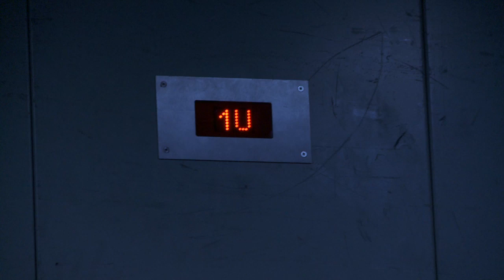Der Wunsch, Indianer zu werden - Trailer Teil 2: Ellis Island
Experimental Music Theatre Piece in three parts
by Leo Dick, Marcel Saegesser, Tassilo Tesche
Debut Performance: Stadttheater Bern - September 11th, 2011

(with: Titus Engel, Chiara Asquini, Barbara Berger, Fabienne Jost, Carlos Esquivel, Wael Sami el Kholy, Annekatrin Klein, Chasper-Curo Mani, Elisabeth de Merode, Daniele Pintaudi, Stephanie Ritz, Ensemble Ardent, Chor des Stadttheater Bern, JSO Bern)